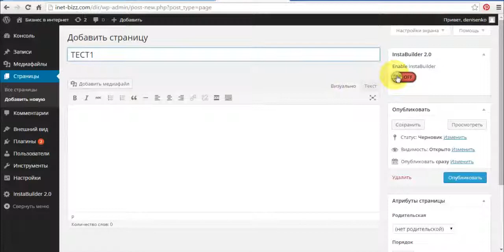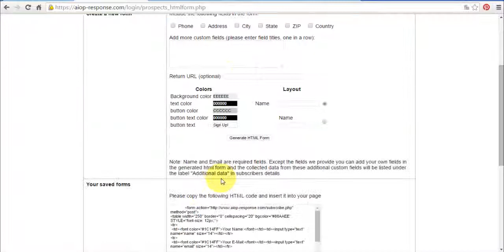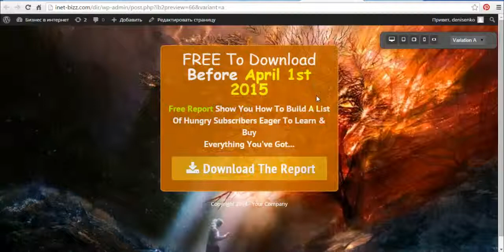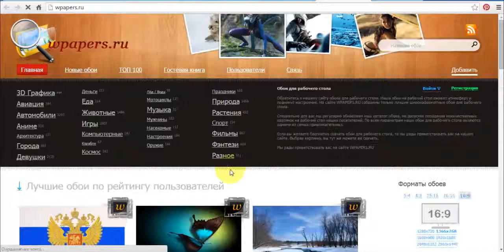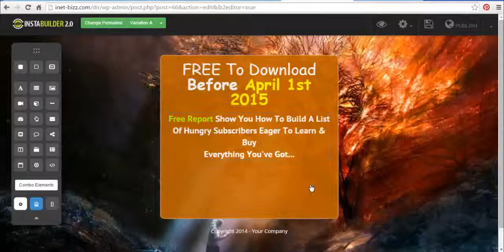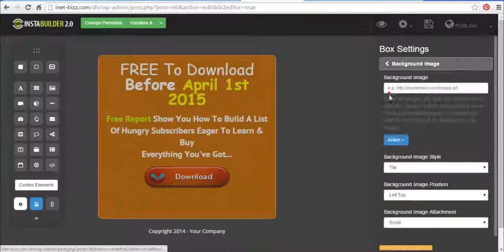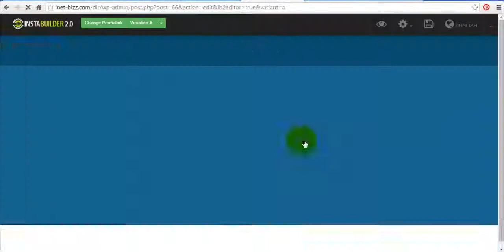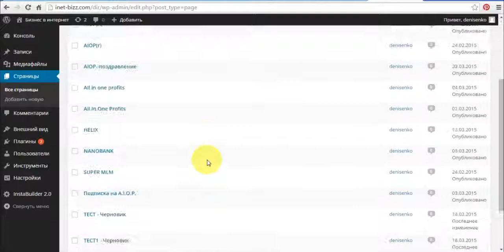A I O P Как создавать странички захвата